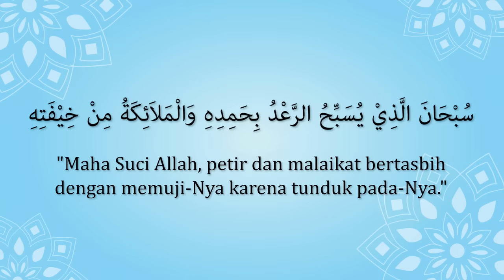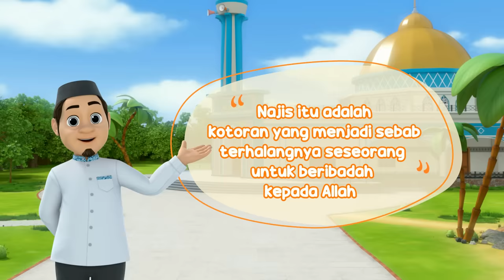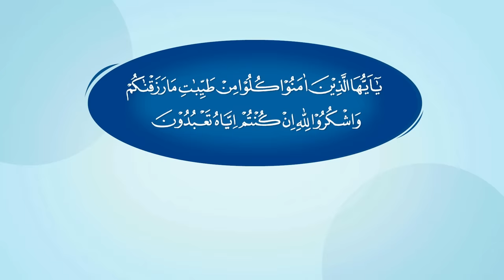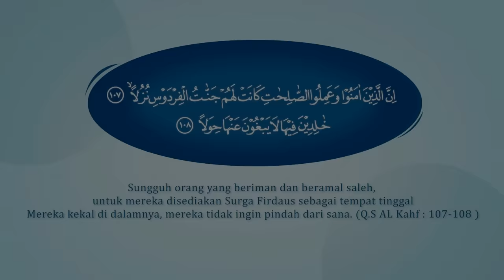Kompilasi Hafiz & Hafizah 1 Jam Part 2 | Kartun Anak-Anak Islami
Assalamualaikum sahabat,

Hayoo siapa yang kemaren nunggu part 2 nya?

Langsung aja di tonton Part 2 nya ya sahabat!